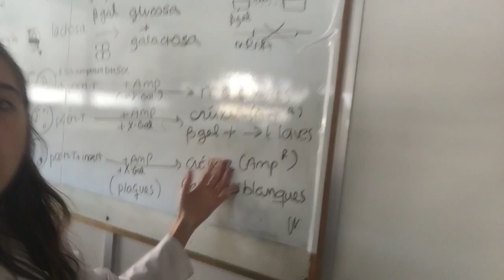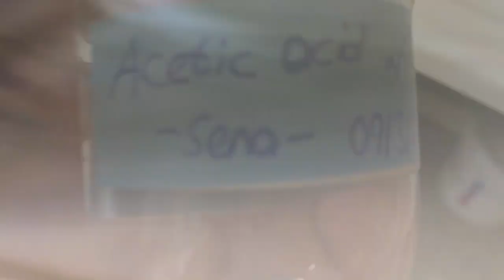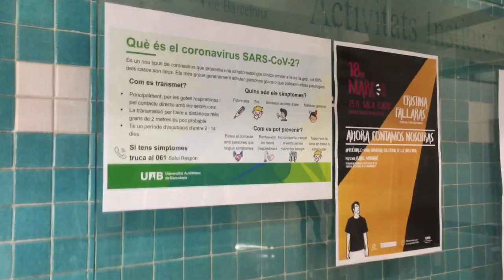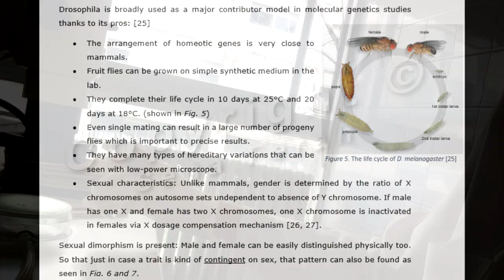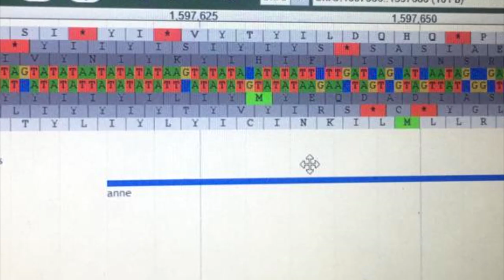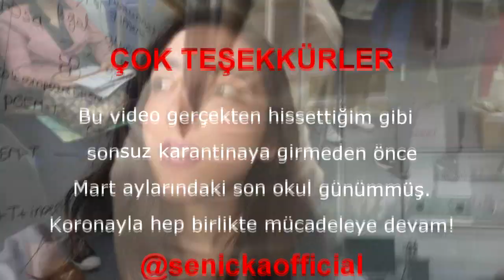YURT DIŞINDA STAJ YAPMAK || İSPANYA KORONA SOHBET SON DURUM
Moleküler Biyoloji ve Genetik öğrencisi olarak yurt dışı stajı çok önemlidir. Sizleri tek başıma deneyler yaptığım Barselona'daki laboratuvarıma davet etmek istedim. Laboratuvar turu yaparken yurt dışındaki koronavirüs olaylarıyla ilgili de biraz sohbet etmiş olduk.